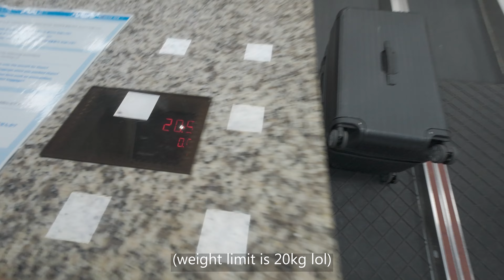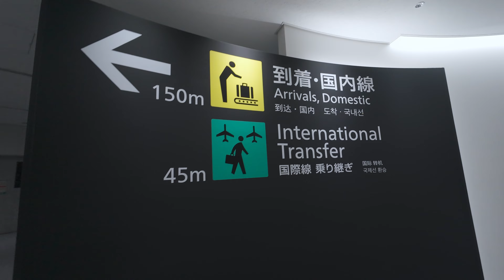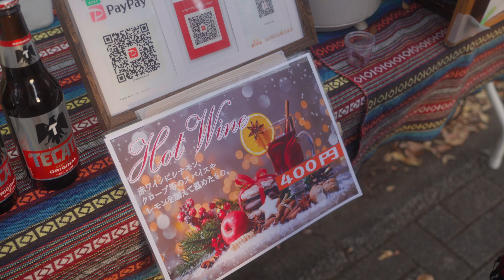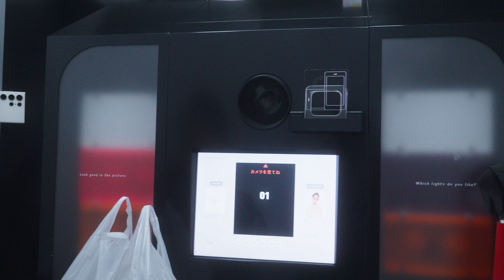trying filipino food in tokyo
Transitioning to the last leg of my trip back in Tokyo. Met up with @ninthchild for Thanksgiving dinner with duck instead of turkey (I forgot to archive the footage T.T). And then checked out the Filipino Festival in Yoyogi Park with @gogoborgor7558.  Thanks for hanging out!